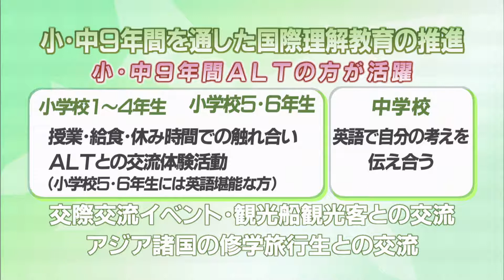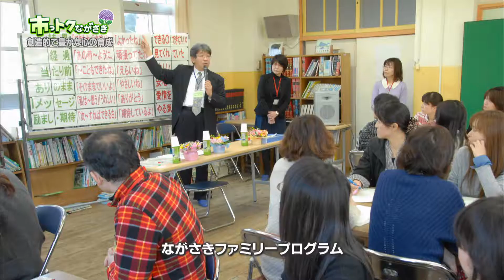市っトクながさき2012年11月22日放送「創造的で豊かな心の育成」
子どもたちの「創造的で豊かな心の育成」のための新たな取り組みを教育長自らが紹介!